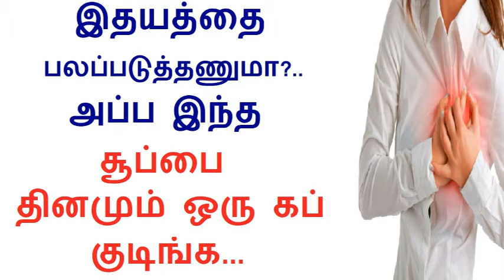Heart Diet: Vegetable Soup for Cardiac Health or Heart Health in Tamil | Rahul Heart Health tips